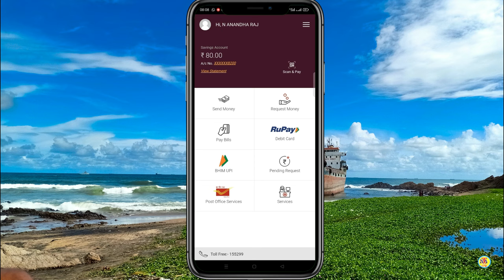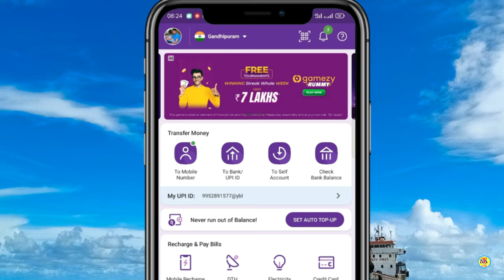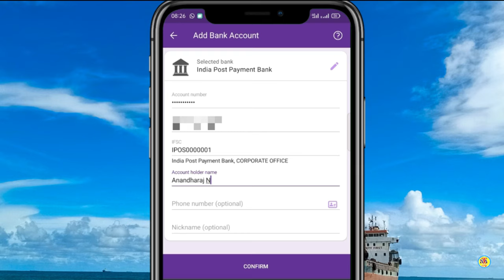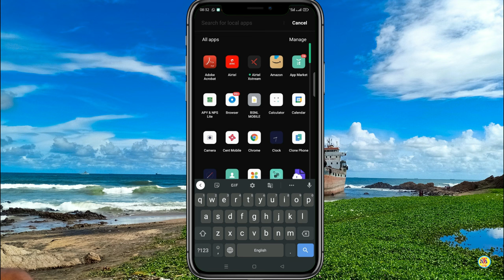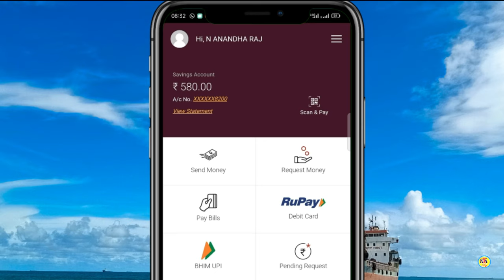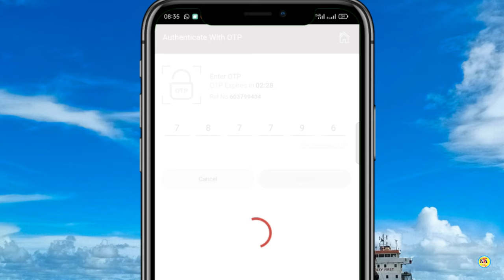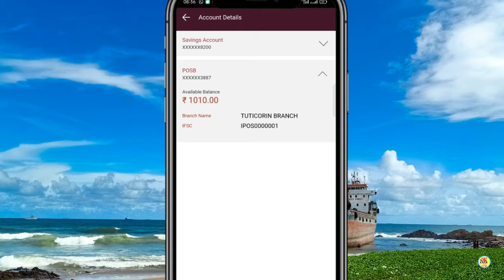Fund transfer other bank to post office saving account , phone pe to post office saving a/c money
phone pe to posb fund transfer
எந்த வங்கியிலிருந்தும்  போஸ்ட் ஆபீஸ் அக்கௌன்ட் க்கு பணம் அனுப்பலாம்
phone pe to posb fund transfer tamil
post office ifsc code list tamil
google pay post office account tamil
post office balance check online tamil
post office balance check online tamil 2021
post office savings account balance check tamil
post office mobile banking tamil